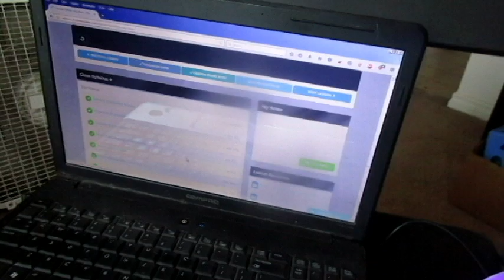Ridin' on a Horsey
In Episode 382 of our daily vlog: Morning wagon ride, the sleepy baby cave, flisbee frisbee, a mountain of man, Tibs' new kicks, ridin' on a horsey, and Sean finally gets his map!

OUR STORE IS NOW LIVE! Check it

Looking to start your own vlog or improve an existing channel you run?